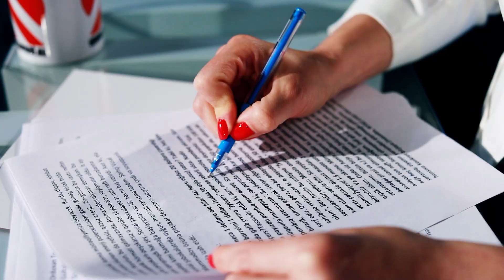Çoxmillətli Azərbaycan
Vətən müharibəsində iştirak edən vətəndaşlarin dini mənsubiyyəti